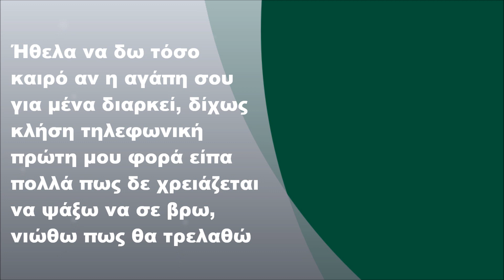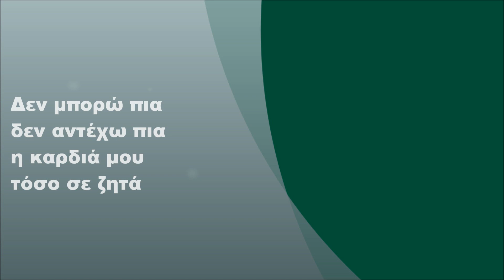Μπέσσυ Αργυράκη - Έλα ξανά, Στίχοι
Μπέσσυ Αργυράκη - Έλα ξανά (1988) (FULL HD)
Στίχοι: Φίλιππος Νικολάου

Στίχοι:

Ήθελα να δω τόσο καιρό αν η αγάπη σου
για μένα διαρκεί, δίχως κλήση τηλεφωνική
πρώτη μου φορά είπα πολλά πως δε χρειάζεται
να ψάξω να σε βρω, νιώθω πως θα τρελαθώ

Έλα, έλα έλα ξανά, δεν μπορώ πια
δεν αντέχω πια η καρδιά μου τόσο σε ζητά

Ξανά σ' όλο τον κόσμο θα το πω
χωρίς εσένα πια δε ζω πως σ' αγαπώ

Όχι μόνο εγώ αλλά κι οι δυο φταίμε μ' αυτό μας
τον τρελό εγωισμό και για τον πικρό χωρισμό
βάλε με εσύ σε μια γραμμή και μη με ξαναφήσεις
μη ξανά ποτέ μη με ξαναφήσεις ποτέ